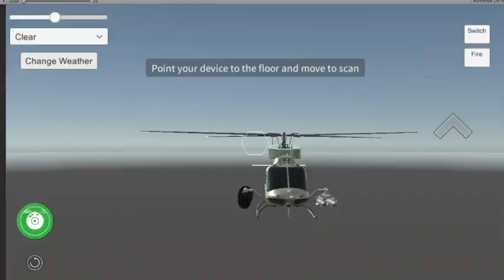Weather System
Pre Animates Preview